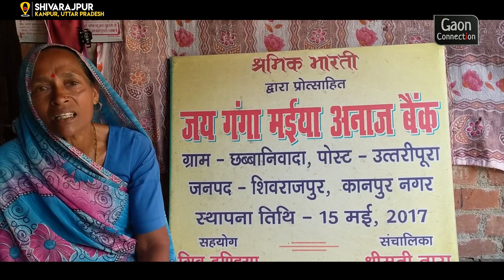अनाज बैंक : महिलाओं का अपना बैंक जहां उन्हें कर्ज में पैसा नहीं अनाज मिलता है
यह एक ऐसा बैंक हैं जहां पैसों का नहीं अनाज का लेन देन होता है। स्वयं सहायता समूह से जुड़ी महिलाओं द्वारा संचालित ये 'अनाज बैंक' गरीबों के लिए मददगार साबित हो रहे हैं।